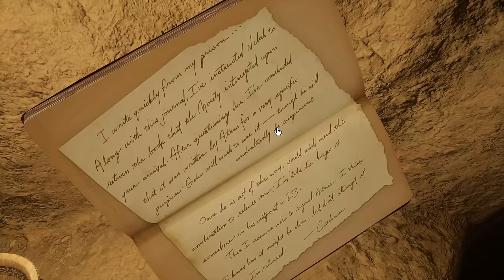Let's Play Riven (2024) - part 13 - The rebel age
We find the last two symbols needed to solve the animal puzzle.